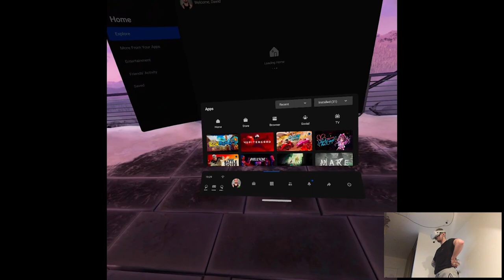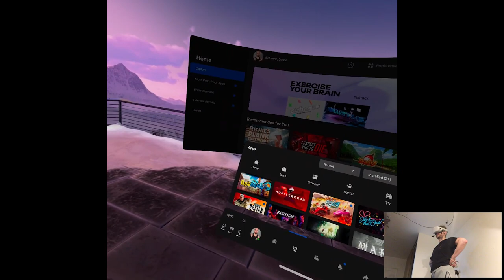OVERVIEW - BOW MAN | Part X Gameplay | Oculus Quest 2 VR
Hi

...well that's a lovely start of my weekend lmao. I think I'm still in a bit of a shock after this experience. Nevertheless I'm just gonna move on and forget about it. I'm gonna try to record the comfort mods video that I mentioned last week, I just need to rest a bit and gather some thoughts about what to touch on.

Intro 0:00
Gameplay 1:13
Thoughts 5:51

Short PC specs:

i9-9900KS
RTX 2080ti
32GB RAM 3200MHz
2TB SAMSUNG 970 EVO PLUS M.2